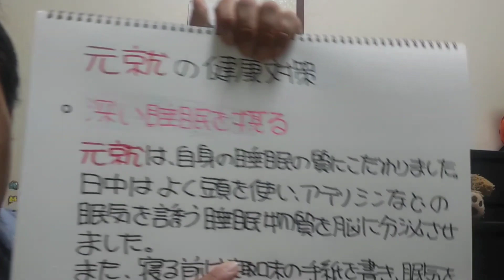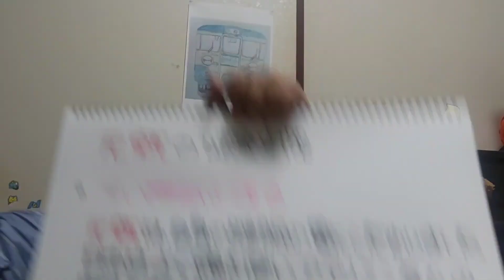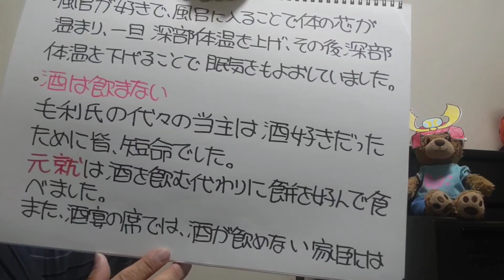「どうする家康でどうなる毛利❗」4 「毛利元就PR動画」71